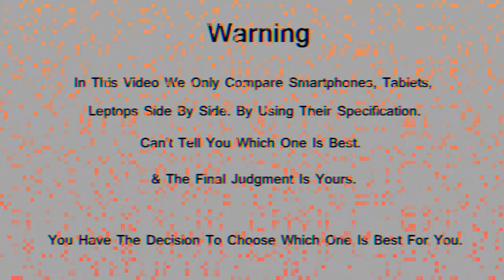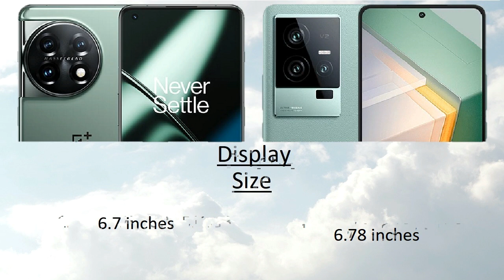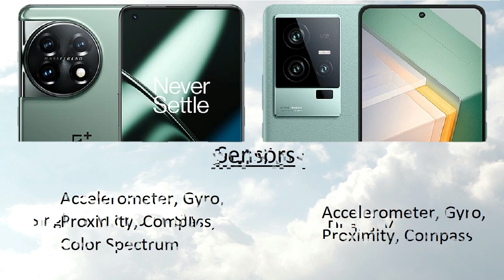OnePlus 11 vs Vivo iQOO 11 Comparison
OnePlus 11 vs Vivo iQOO 11 Comparison | Vivo iQOO 11 vs OnePlus 11 | Technical Pranav